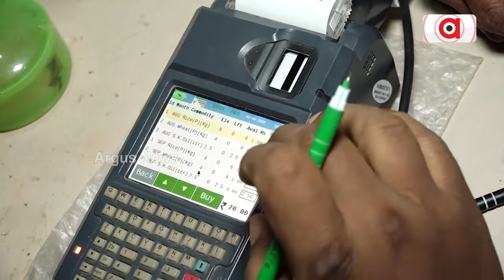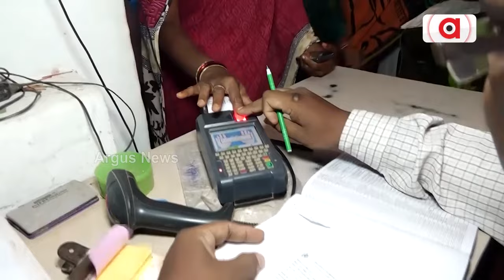ବିଜେଡି ସରକାରରେ ଧନୀ ହାତେଇଥିଲେ ରାସନକାର୍ଡ || Ration Card Corruption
ବିଜେଡି ସରକାରରେ ଧନୀ ହାତେଇଥିଲେ ରାସନକାର୍ଡ । କେନ୍ଦ୍ରରୁ ଆସୁଥିବା ମାଗଣା ଚାଉଳକୁ ଦଳୀୟ ଆଧାରରେ ଧନୀ ଲୋକଙ୍କୁ ବାଣ୍ଟୁଥିଲେ । ନବୀନଙ୍କ ଜାଣତରେ ସବୁ ଘଟୁଥିଲା । ବିଧାନସଭାରେ ବିଭାଗୀୟ ମନ୍ତ୍ରୀ ଉତ୍ତର ରଖିବା ପରେ ଖୋଲିଲା ବିଜେଡି ସରକାରର ପୋଲ ।